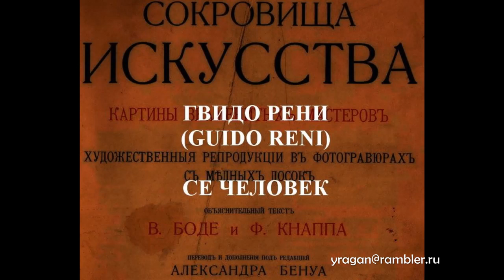СЕ ЧЕЛОВЕК ГВИДО РЕНИ (GUIDO RENI) ОПИСАНИЕ